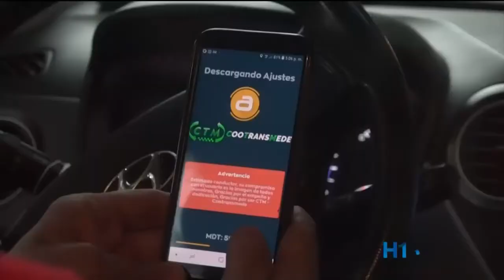Ahora puede solicitar servicio de taxi virtualmente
Whatsapp es una de las aplicaciones más populares con más de 2 mil millones de usuarios en el mundo y se utiliza principalmente para enviar mensajes, fotografías o videos. En Medellín ahora también sirve para solicitar un servicio de taxi.